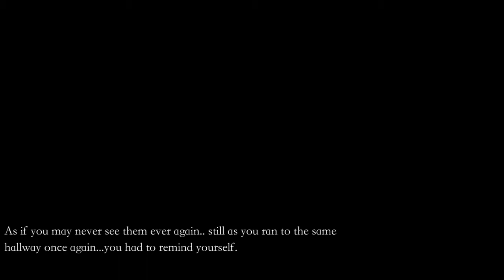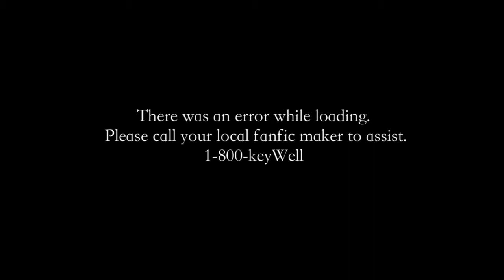[BAP FF GAME] Double Realm(Chapter 4)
Yet another story..hope you enjoy. The life of the double realm *happy face* :D

Music credited to:  あくしょんムジカ Action Musica(not all music)